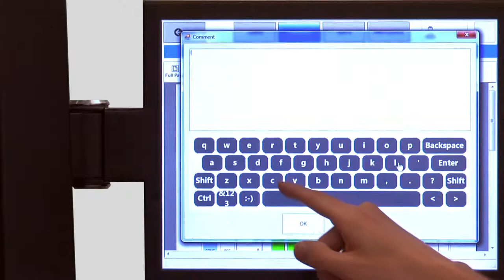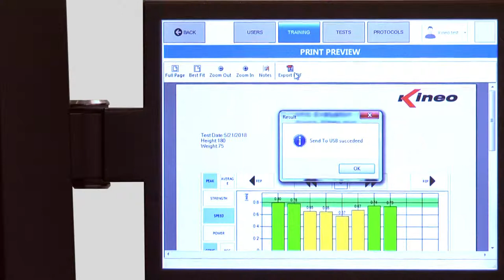KINEO Tutoriel 17 - Exportation et impression de l'analyse de l'entraînement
KINEO Tutoriel 17 :

Exportation et impression de l'analyse de l'entraînement